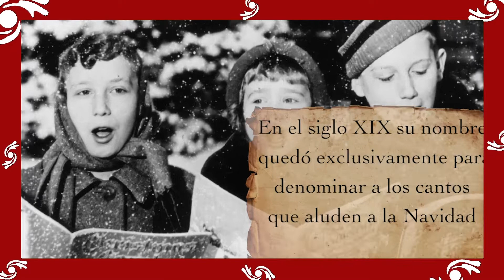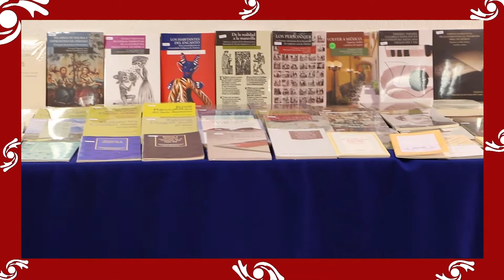Origen de los Villancicos Navideños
El villancico se conoce como la canción de la villa, la cual servía para registrar la vida cotidiana de los pueblos.

Según algunos historiadores, este canto surgió en el siglo XIII, siendo difundido en España en los siglos XV y XVI, y en Latinoamérica desde el siglo XVII. En sus inicios fue una forma poética española y lo usaban como registro de los principales hechos de una comarca.

A lo largo de la historia, ha sufrido muchas transformaciones, hasta que en el siglo XIX su nombre quedó exclusivamente para denominar a los cantos que aluden a la Navidad. El villancico no sólo se consolidó como género, sino que se convirtió en el modelo de la ‘canción de Navidad’. Su temática se concentra en el niño Jesús, la Virgen María, San José, los Reyes Magos, los pastores y la Estrella de Belén.

Los villancicos son parte de las celebraciones y rituales que existen en América  latina, formando parte de la tradición oral. El Colegio de San Luis a través de su Programa de Estudios Literarios, investiga y estudia acerca de la literatura tradicional y popular del ámbito hispánico especialmente los géneros vigentes en la tradición oral moderna de México. Además cuenta con el Laboratorio de Literatura de Tradición Oral, el cual rescata, edita y estudia los géneros líricos y narrativos provenientes de la oralidad de diferentes regiones del país.